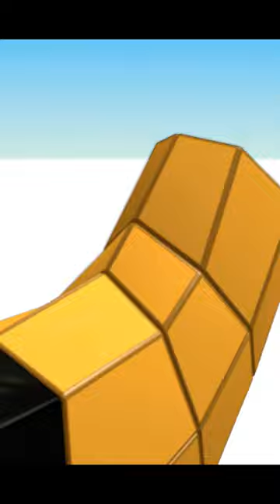Superfast Ostrich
Lets build this ultrafast marathon runner animal at @AApV  for children